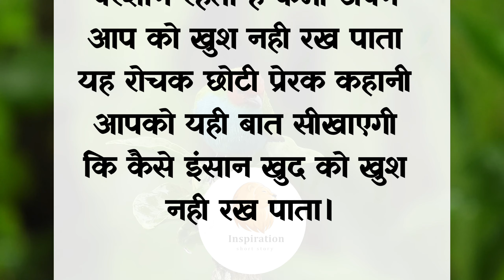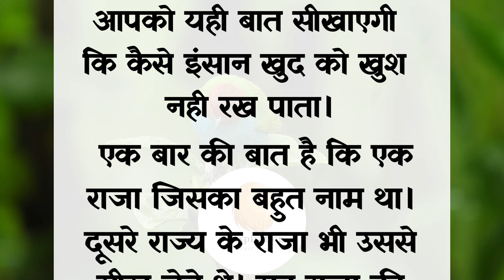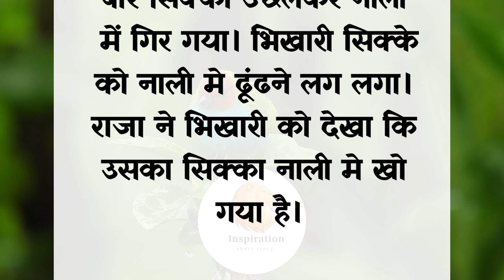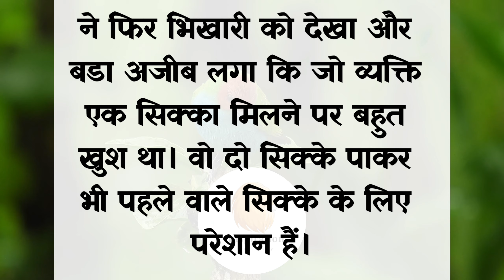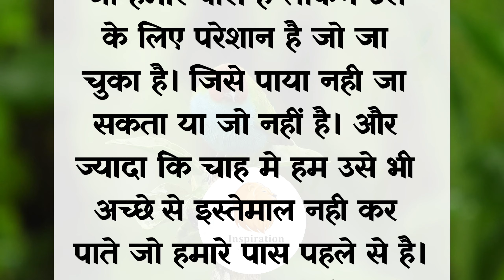अपने आप को खुश कैसे रखें | Moral stories | Heart touching story | lessonable stories | Hindi stories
अकेले खुश रहने का तरीका?